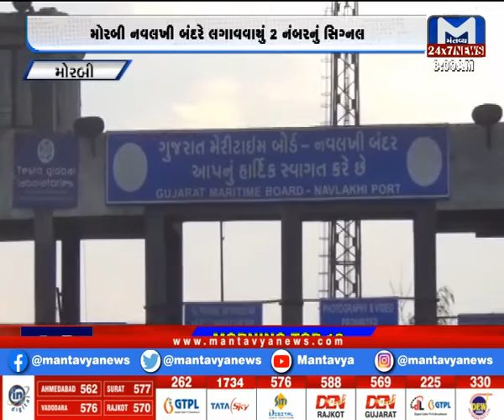Morbi: નવલખી બંદરે 2 નંબરનું સિગ્નલ લગાવાયું | Cyclone Tauktae